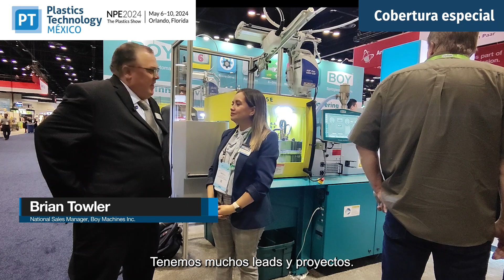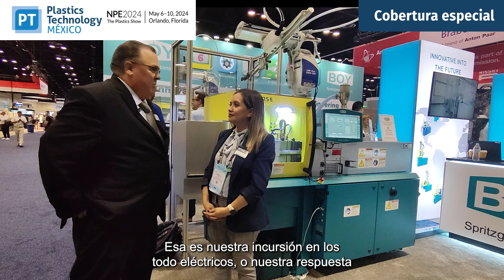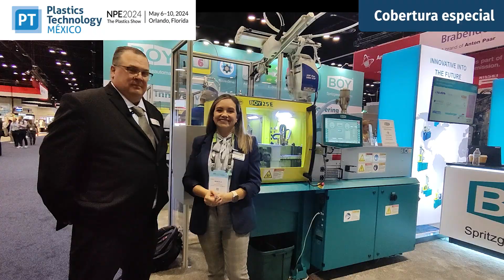Lo más reciente en moldeo por inyección de Boy Machines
Durante NPE, Boy Machines presentó sus desarrollos más recientes en equipos de MoldeoPorInyección. Uno de estos equipos destacados, fue la referencia 60E híbrida, con servomotor de tornillo. "Esa es nuestra incursión en las máquinas totalmente eléctricas", señaló Brian Towler, gerente nacional de Ventas de Boy Machines, con quien Plastics Technology México tuvo la oportunidad de platicar.